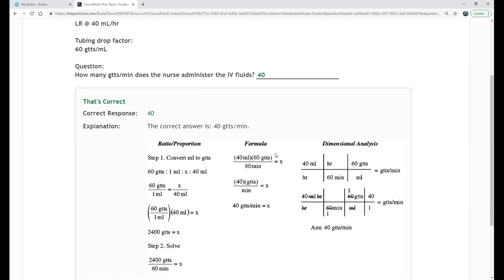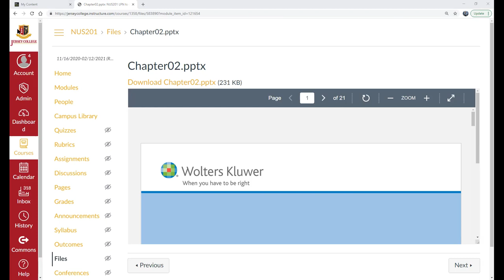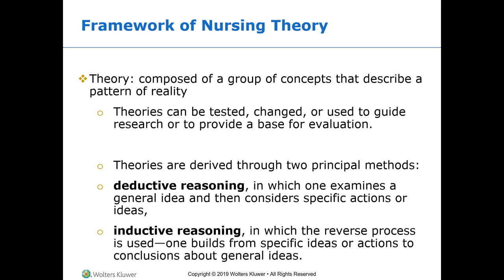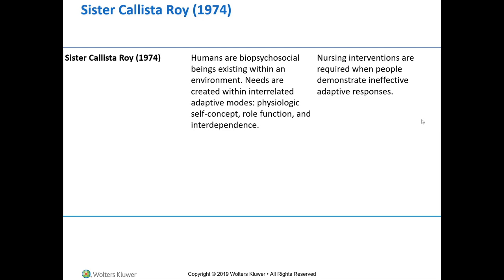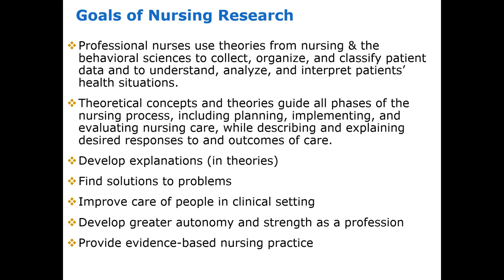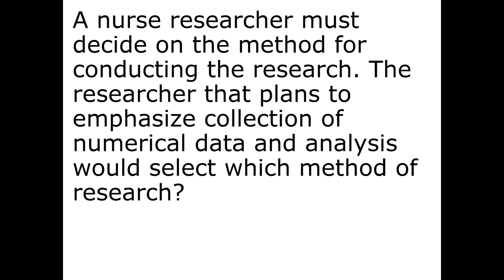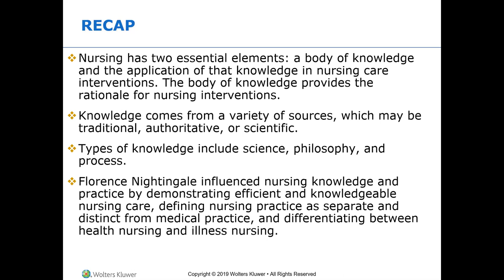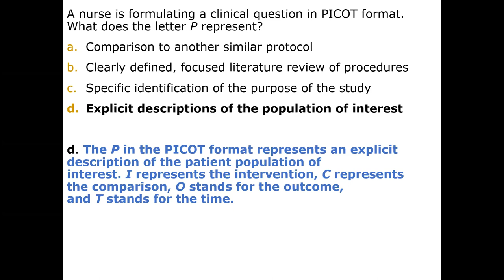Ch 2 Theory, Research, and Evidence-Based Practice Part 1 LPN to RN